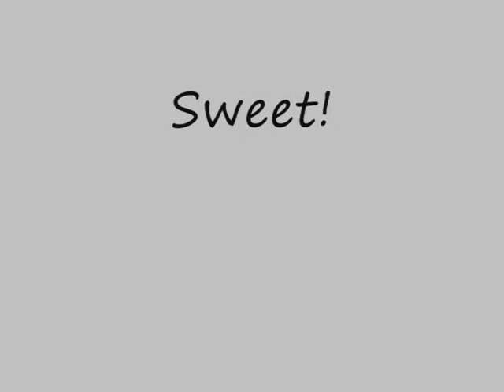Precision Aerobatics Addiction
Same video, different editing.